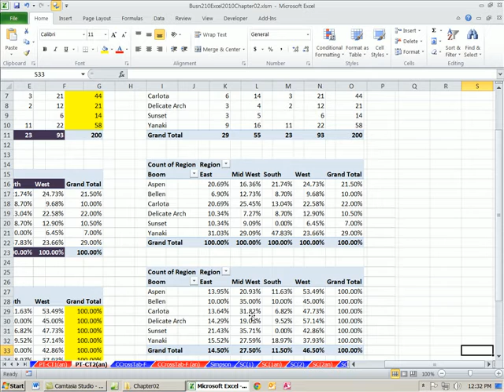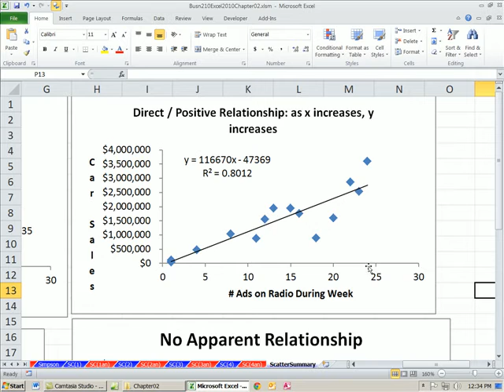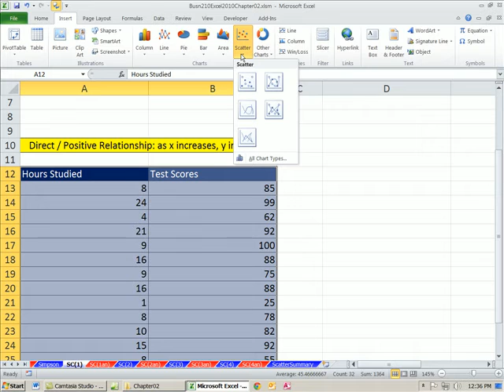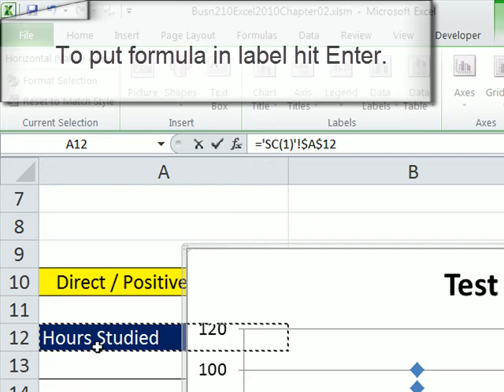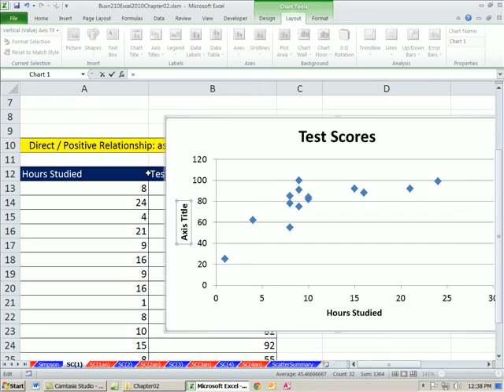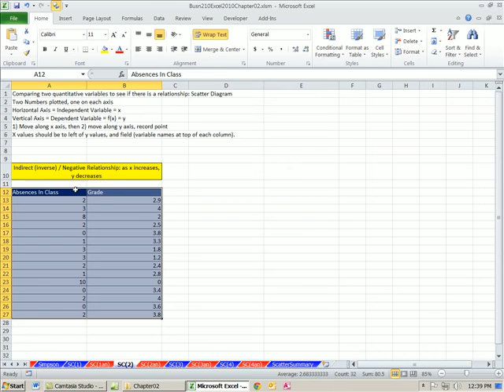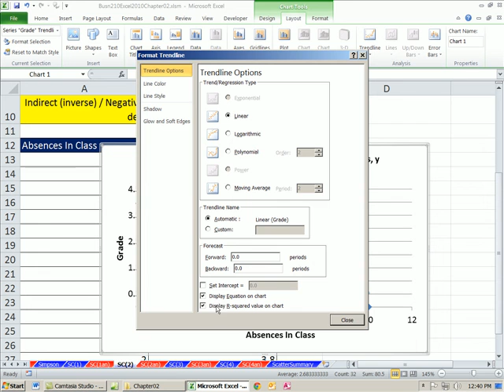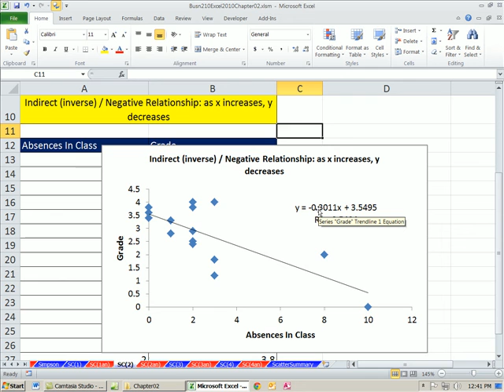Excel 2010 Statistics #23: Scatter Diagram to show Relationship Between Two Quantitative Variables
1. See how to create a Scatter Diagram to show Relationship Between Two Quantitative Variables
2. Direct or Positive Relationship
3. Indirect or Inverse or Negative Relationship
4. No Relationship
5. Trendline
6. Link Chart Labels to Cells with Formulas
7. Custom Number Format to show values in Millions